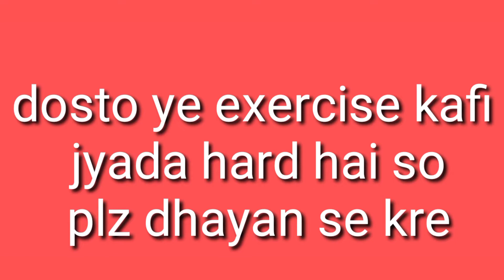🔥Iam new youTuber plz support me-desi forearm exercises🔥forearms workout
hello welcome to my new video all friends-  is video mein desi forearm exercises bta rha hun jo ghar pe bhi kar skte hai

rk bajrangi bro

I'm new youTuber plz support me
desi forearm exercises
how to forearm exercises
how to big forearm
how to big forearm at machine
kalai tagdi kaise kre
कलाइ तगड़ी कैसे करे
कलाइ चोडी कैसे करे
how to forearm desi workout
how to big size forearm
देसी कलाइ कसरत
how to superset forearm workout

like kre share kre
aur channel ko
thankyou